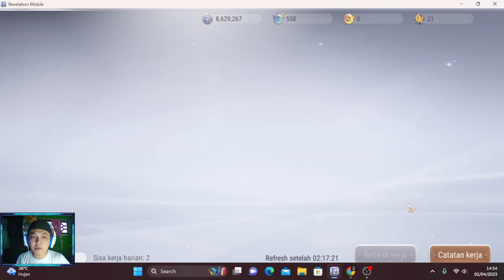Bahas Intimacy Dan Aloof!!Naikan Aloof Max +400 - Revelation Infinite Journey(PC)